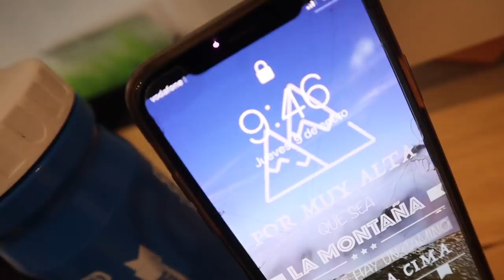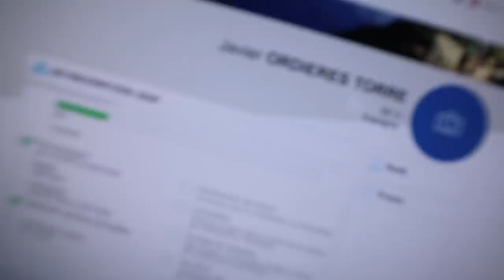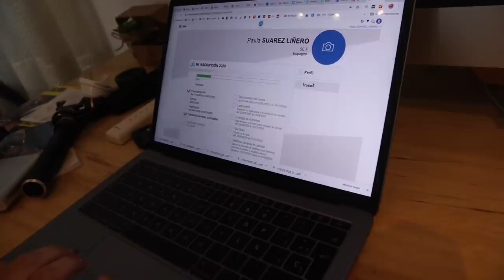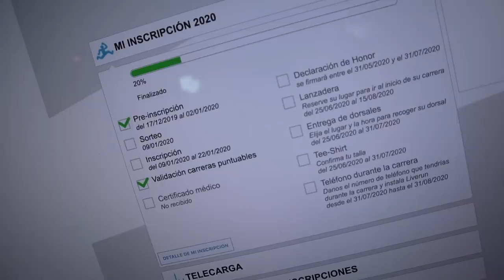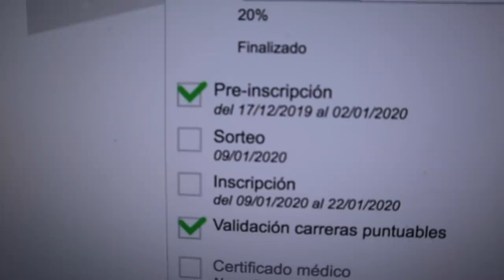SIN SUERTE EN EL SORTEO UTMB 2020 - NI PAULA NI JAVIERÍN EN CHAMONIX!! 🙈| Javier Ordieres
SUPLEMENTACIÓN